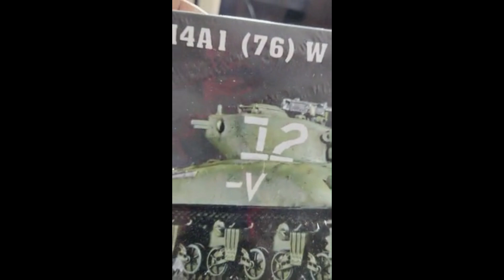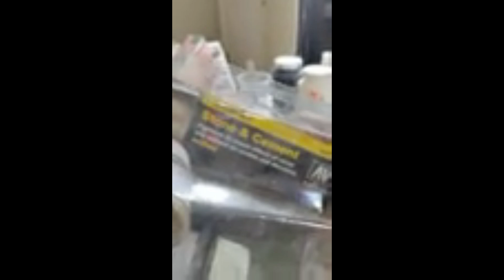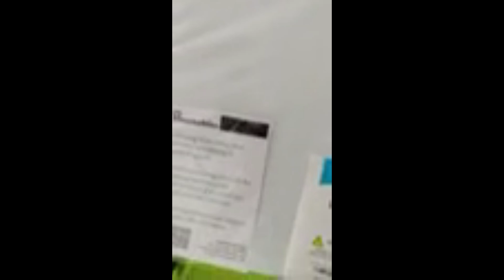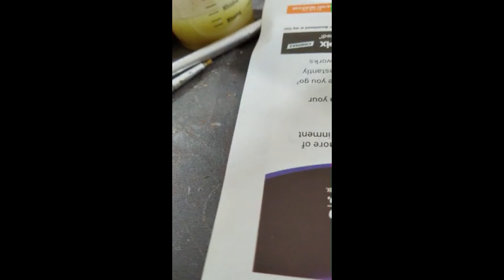WW2 1/72 armor and miniature figures Onwards Boys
WW2 1/72 armor and miniature figures, dioramas
Project3
Onward Boys
1/72 Military Diorama Time frame Post DDay drive into Germany
Battle between German Infantry and M4A1 76W and U.S. Infantry

Items details:
M4A1(76)W made by Trumpeter purchase on Ebay
U.S.Infantry made by Revell purchase on Ebay
German infantry wounded and dead resin Prints from Aliexpress
One 3d printed by me inside building and damaged car
building 3d printed from Alby or Pro Mod
Road Wall 3d print
And covered by embossed and colored paper from Ebay
all modeling mediums and paints and tools from Ebay,Aliexpress and Amazon.

Refernce material:
Modeling  and painting World war II German miliitary figures by Michael Farnworth
An illustrated Encyclopedia of Uniforms of Word war II  by Jonathan North and Jeremy Black
Modeling Armored Vehicles by G edmundson,J Carswell,T Cockle, G Davidson and S Van Beveren
Tanks in the Battle of the Bulge by Steven J Zaloga
Allied tanks in Normandy 1944 by Steven J Zaloga